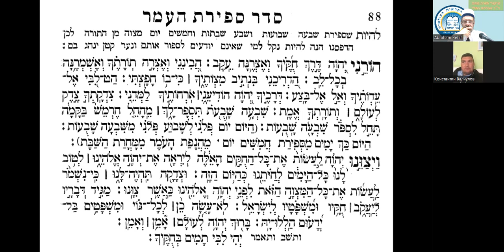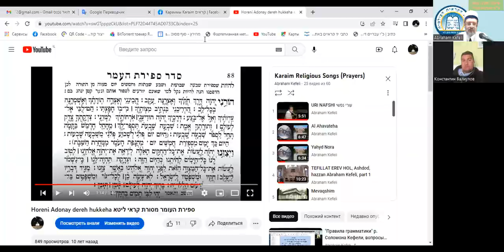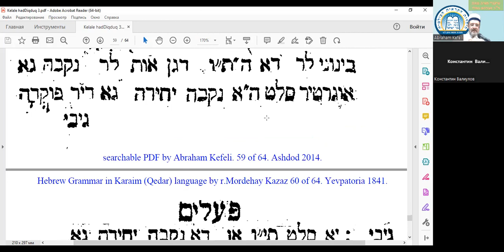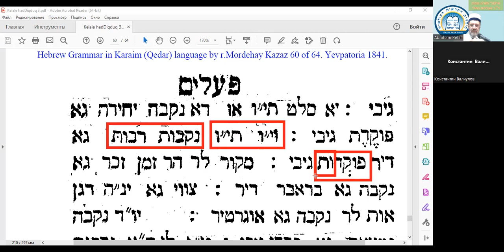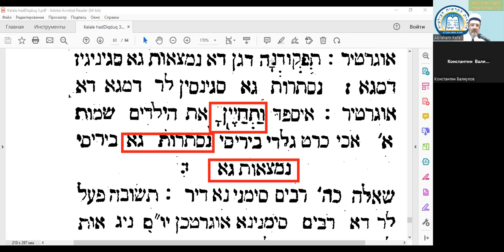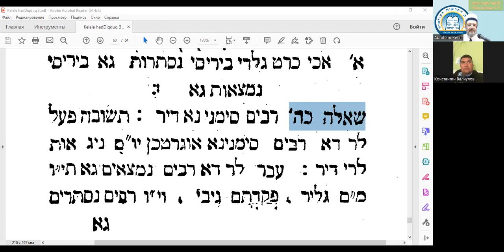"Правила грамматики" р. Соломона Кефели, вопросы 23-24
"Grammar Rules" p. Solomon Kefeli, questions 21-22